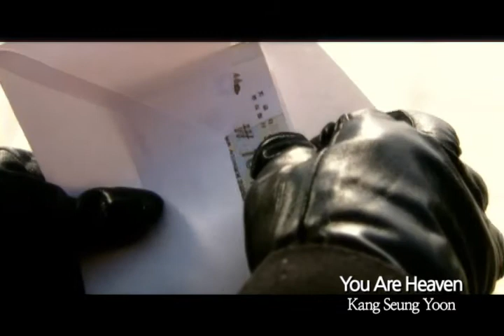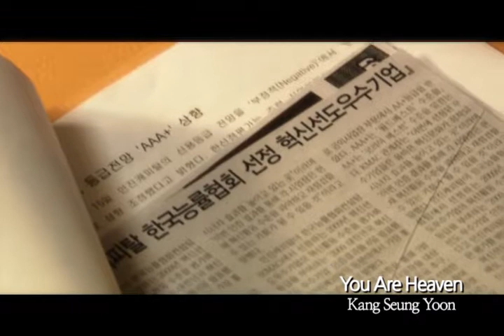[K-POP, M/V] CJ E&M, Kang Seung Yoon - You Are Heaven